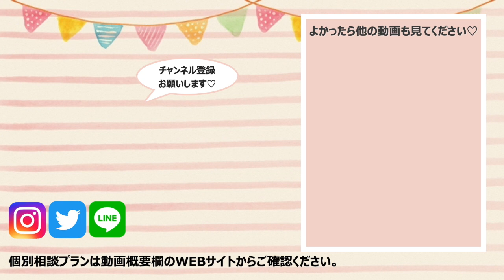赤ちゃんが眠れない10個の原因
プレゼントはもちろん、今後の子育てに役立つ様々なご案内をしているのでフォローを忘れずにしておいてください😄 ーーーーーーーーーーーーーーーーーーーーーーーーーーーーーーーーーーーーーーーーーー 【新刊】『〇✕でわかる!ねんねのお悩み、消えちゃう本』

あふれかえる育児情報の中、何が正しいかわからず、あれもこれも頑張って追い詰められてしまっている方へ！
つらい気持ち・モヤモヤした気持ちや悩みがスッキリ解消し、子育てをもっとラクに、楽しくするための本です。
「こうしなきゃ」と育児の息が詰まっている方こそ、ぜひお手にとって読んでみてくださいね♫ 子供の寝つきが悪いとヘトヘトになっちゃいますよね…！
そんなママやパパを困らせる寝つきの悪さについて、原因ベスト10をランキング形式でご紹介しました。

0:59 10位
2:25 9位
4:43 8位
5:49 7位
7:42 6位
9:45 5位
10:45 4位
12:10 3位
13:33 2位
14:47 1位

参考文献）
家族そろってぐっすり眠れる 医者が教える赤ちゃん快眠メソッド

***関連動画***
■新生児・赤ちゃんを寝かしつける効果抜群のコツ【トップ10】

■コテンと眠る! 寝かしつけなでなでテク6

■新生児期（0-3ヵ月）に最適な寝かしつけ方法（※概要欄を確認)【Baby Sleep Harmony】

米国IPHI公認の「乳幼児睡眠コンサルタント」のねんねママ（和氣春花）です。

乳幼児睡眠コンサルタントとは、夜泣きや長時間の寝かしつけなど赤ちゃんや子供の睡眠トラブルに悩むママやパパのお話をうかがって、お悩みを解消するようにコンサルティングさせていただくお仕事です。

◆LINE（友だち登録で月齢別サンプルスケジュールプレゼント！）